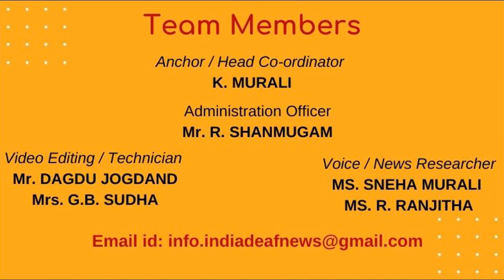world 25th april -Our hearts go out to people in India, we'll rapidly deploy additional support: US